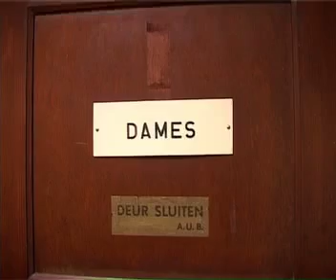de rosse en de beun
kortfilm gemaakt door de cursisten van villa basta